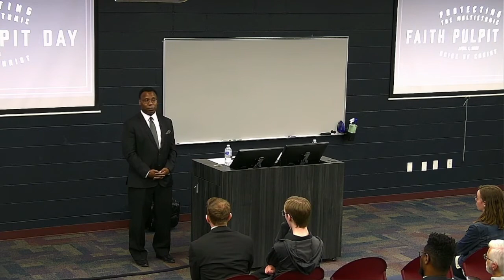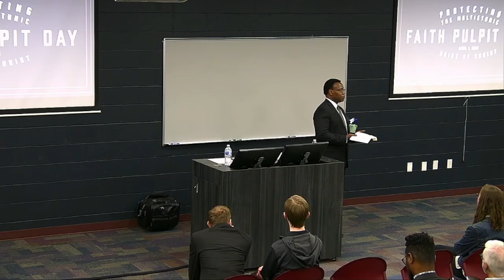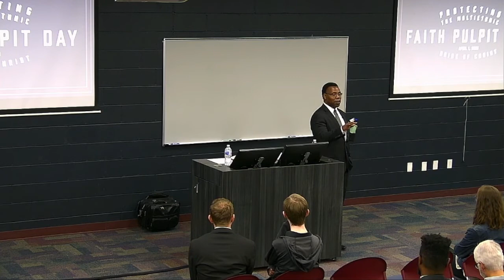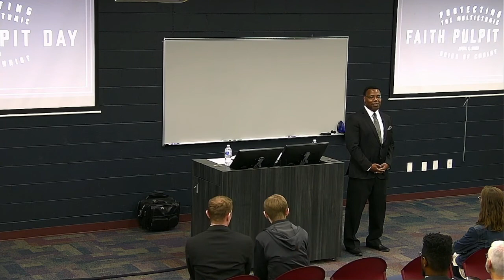Q & A with Dr Victor Clay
This Q & A was held at the Pulpit Day Dr. Clay attended at Faith Baptist Bible College in Ankeny, Iowa.